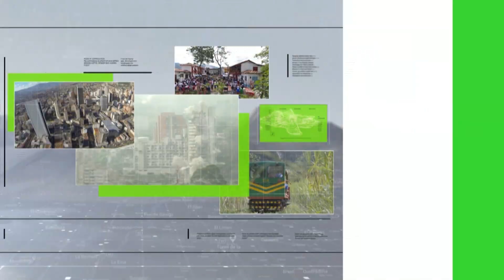Cinco generaciones desplazadas, el café las reunió - Teleantioquia Noticias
Con el apoyo de la Unidad de Restitución de Tierras, una familia que durante generaciones se debió desplazar en Montebello, Suroeste, por el acoso de los actores violentos, hoy está nuevamente junta en torno al café. Una nueva oportunidad para volver a vivir en paz y en unidad.